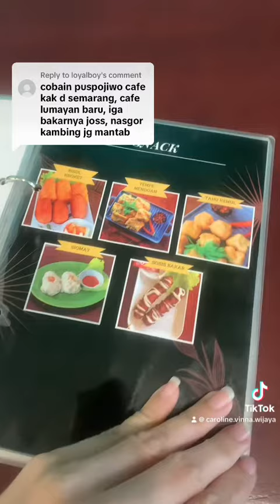kuliner semarang!!puspojiwo cafe nasi goreng kambingnya cocok si